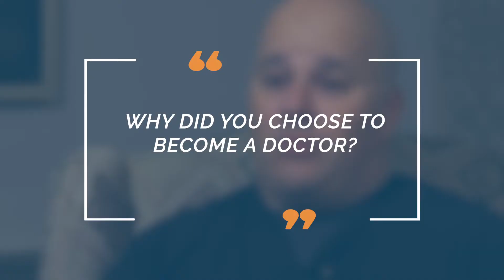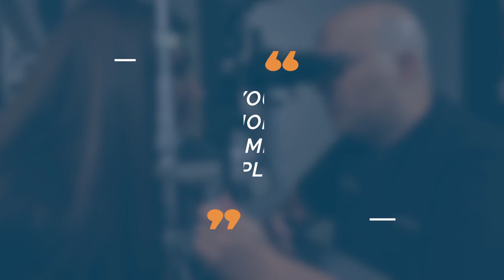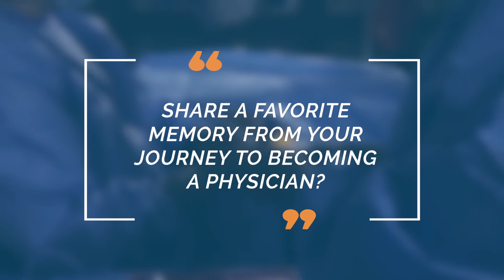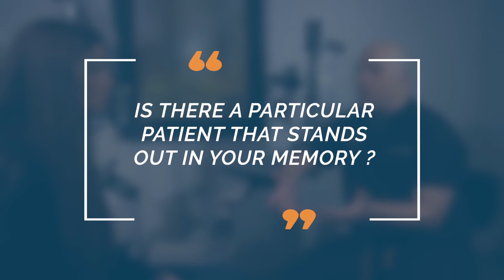Get to Know Marietta Eye Clinic Ophthalmologist Andre Cohen, M.D.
Andre Cohen, M.D. is a board-certified ophthalmologist, cataract surgeon, and cornea surgeon at the Marietta Eye Clinic. He provides ophthalmology services, cataract surgery services, and cornea surgery services, including LASIK eye surgery and other refractive surgeries. In this video you can learn about what drives him to care for patients. Dr. Cohen discusses his love for ophthalmology, his passion for the eyes, and the satisfaction he receives through helping others achieve great vision.